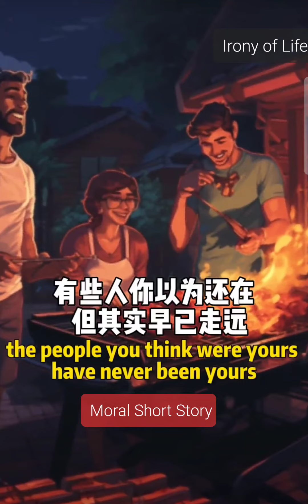Irony of the life we live " Those You Believe Belong Are Rarely Truly Yours"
"Experience the unexpected in our latest video! From a casual backyard barbecue to an unforeseen twist, watch as a simple family gathering takes an unexpected turn. Join us as we navigate through surprises, laughter, and a feast that goes beyond the grill. Discover the true meaning of hospitality and generosity in this intriguing tale of friends who become family when it matters most.